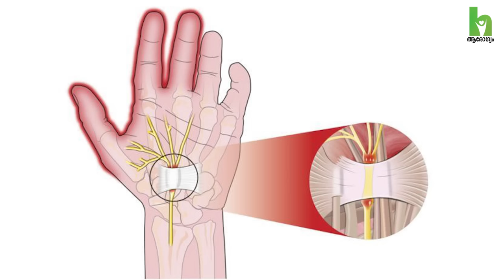കൈ തരിപ്പ്, വേദന പൂർണ്ണമായി മാറാൻ ഇങ്ങനെ ചെയ്താൽ മതി | Carpal tunnel exercises | Dr Ummer karadan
കൈ തരിപ്പ്, വേദന പൂർണ്ണമായി മാറാൻ ഇങ്ങനെ ചെയ്താൽ മതി  - Dr. Ummer Karadan - Senior Consultant & Chief - സംസാരിക്കുന്നു

Dr. Ummer, an Interventional Neurologist, is a Senior Consultant with more than 17 years of experience. at BMH Calicut

Carpal tunnel syndrome is a common condition. its common in overweight people , diabetic , hypothyroid and various rheumatological conditions . This can be diagnosed quite easily and eminently treatable.